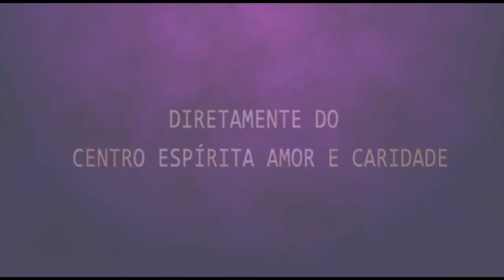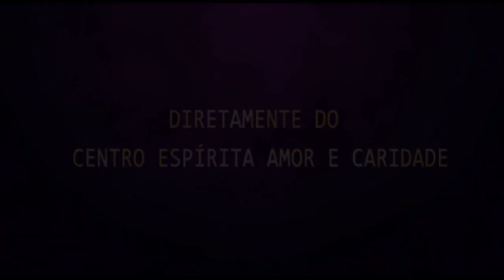Palestra Espírita - José Natal